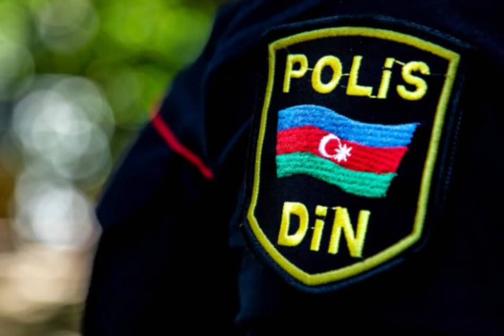GÜNÜN ÖNƏMLİ XƏBƏRLƏRİ 30.09.2021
Kanalda bütün müəllif hüquqları qorunur. Hörmətlə: "BİG GROUP" © Video'nun başqa youtube kanallarinda yayımlanması qadağandır !!!